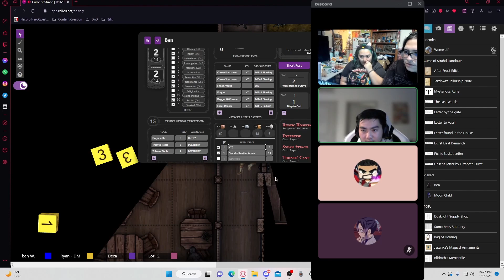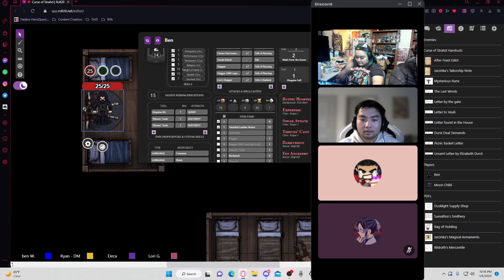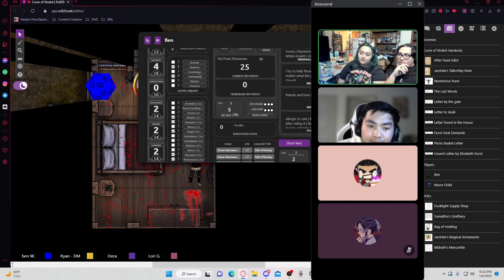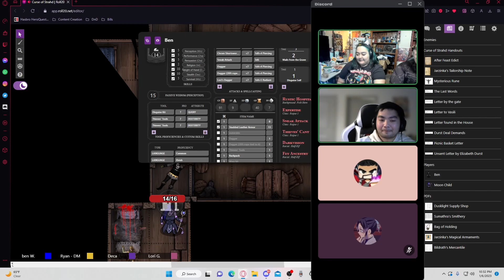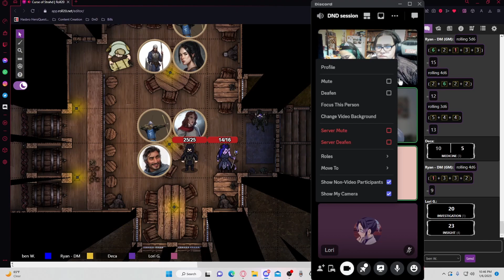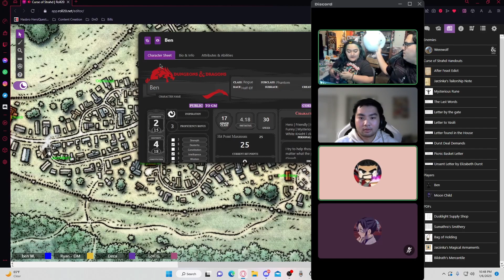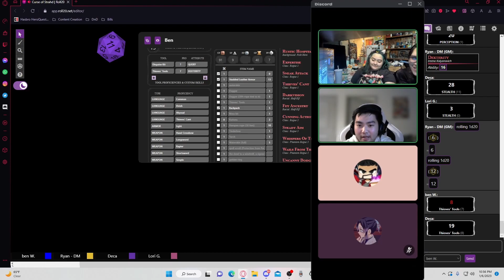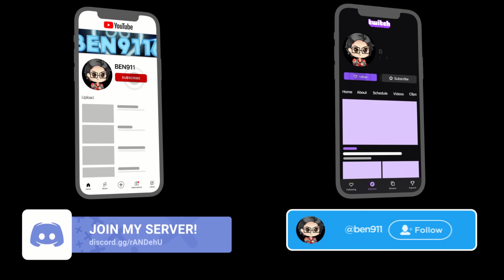DnD Curse of strahd session 17 ep2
game in this video: Dungeons and Dragons: curse of strahd

also, keep an eye out on my twitch for live streams and my Discord for staying up to date with me!

Below are the links for everything feel free to click them! ^_^

***Merch!!!***